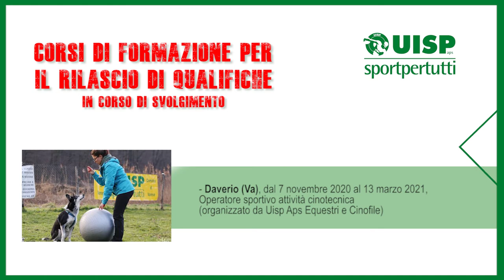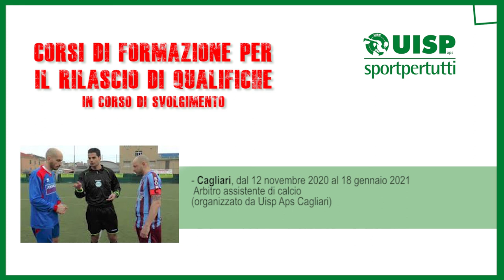Ecco il calendario dei corsi di formazione Uisp - 15 gennaio 2021